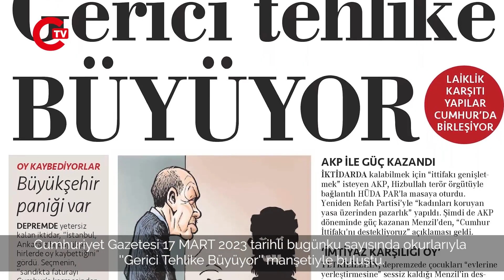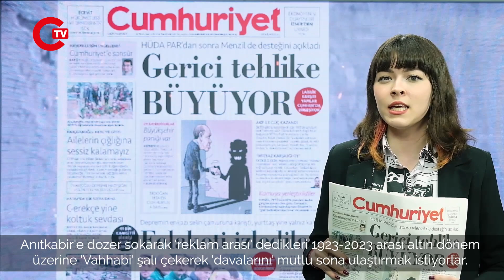Cumhuriyet Gazetesi 17 MART 2023 tarihli bugünku sayısında okurlarıyla ''Gerici Tehlike Büyüyor''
Cumhuriyet'in Ankara bürosundan Sefa Uyar, Ak Parti ve Menzil cemaati ile ilişkili vakıfların ilişkisine dikkat çekti.

İktidarda kalabilmek için HÜDA PAR ile masaya oturan Ak Parti'ye Menzil Cemaatinden de destek geldi.

Menzil'in 4 kuruluşu olan Semerkand Vakfı, Beşir Derneği, TÜMSİAD ve GENÇKON '' İstikrara ihtiyacımız olduğunu düşünüyoruz, seçimlerde Cumhur İttifakı'nı destekliyoruz'' açıklamasında bulundu.

Açıklamayı değerlendiren İlahiyatçı Prof. Dr. Şahin Filiz, ''Üniter devlet yapısını, laikliği, sosyal hukuk devletini ve anayasanın ilk dört maddesini ortadan kaldıracaklarını dile getirmelerine rağmen hükümetin neden bu şaibeli yapıyı Cumhur İttifakı'na dahil ettiğine şaşırmıyoruz'' dedi.

Emekli müftü Gani Aşık ise ''İktidarın önde gelen aktörleri sözü edilen tarikat ve cemaatlerin sadık müritleri. Anıtkabir'e dozer sokarak 'reklam arası' dedikleri 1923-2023 arası altın dönem üzerine 'Vahhabi' şalı çekerek 'davalarını' mutlu sona ulaştırmak istiyorlar. 14 Mayıs'ta ya koyu karanlığı şafak aydınlığıyla yırtacağız ya da bizi bekleyen büyük belalarla boğuşmaya hazırlıklı olacağız'' dedi.

Cumhuriyet, gerçekleri tüm yalınlığıyla aktarmaya devam edecek...